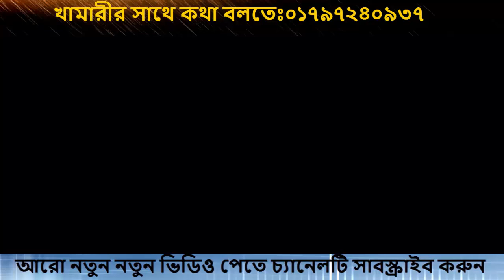স্বল্প টাকায় ৩ থেকে ৯ মাসের প্রেগনেন্ট বিভিন্ন জাতের উন্নতমানের গাভী গরু বিক্রয় করা হবে।cow price bd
আমাদের খামারে বিভিন্ন জাতের গাভী যেমন- অষ্টেলিয়ান(australian cow),,ফ্রিজিয়ান(friesian cow),,জার্সি(jersey cow),, হলেষ্টিয়ান(holstein cow),,মূন্ডী(mundi cow),রানী সংকর(rani sangkar cow) ইত্যাদি পাওয়া যায়।আমরা উন্নত জাতের গাভী ও বকনা বাছুর শতভাগ জাত ও দূধের নিশ্চয়তা সহ সরবরাহ করে থাকি।আগ্রহী ক্রেতা আমাদের ফোন নাম্বারে ফোন করে অথবা সরাসরি
আমাদের খামারে এসে যোগাযোগ করতে পারেন।।
অমরা সর্ব সময় বাংলাদেশের সর্ব প্রান্তে সকল প্রকার গ্যারান্টির সাথে গরু বিক্রয় করে থাকি,
যেমন ব্যাংকের মাধ্যমে টাকা লেনদেন,নিজস্ব পরিবহন, দক্ষ লোক দিয়ে  আপনার ফার্মের গরু পৌছে দেয়া হয় এবং নতুন খামারীদের  সঠিক পরামর্শ সহ, অভিজ্ঞ লোক দিয়ে  নতুন খামারীদের ঝুকিমুক্ত করে দেই।
যোগাযোগের ঠিকানাঃ
মামা-ভাগ্নে ডেইরি ফার্ম
প্রোঃমোঃআনিছুর রহমান(আনছার)
বড়াল ব্রীজ সংলগ্ন,ভাঙ্গুড়া,পাবনা,বাংলাদেশ।
ইমো নং:০১৭৯৭২৪০৯৩৭
মোবাইল নং:০১৭২৯৪৩৯৬২২